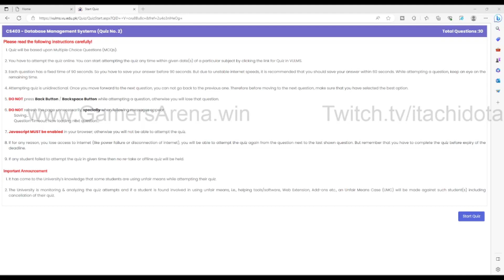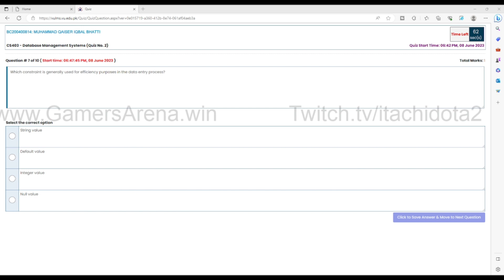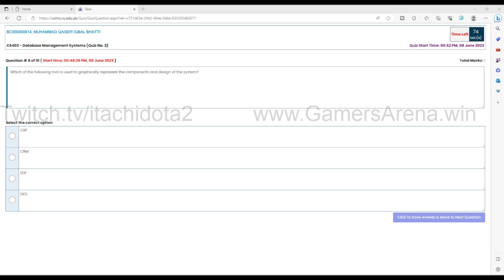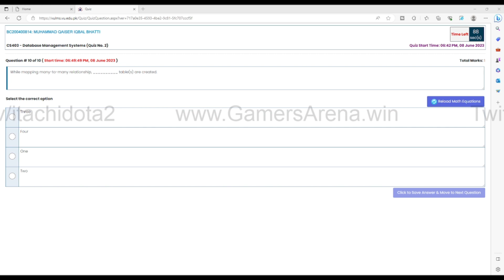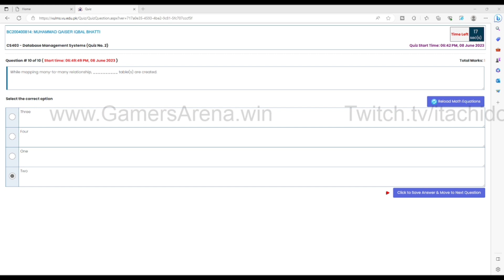CS403 Quiz 2 Spring 2023 100% Correct Solution | No Time Waste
My name is M. Qaiser nicknames are Goku & Itachi
GAMING CONTENT CREATOR & Student of BSc in VU
LIVE FROM Rawalpindi!🔥🏆
Want to check my RIG specifications just see the ABOUT Tab

Chances are more to win when you Press Bell Icon💯💯💯